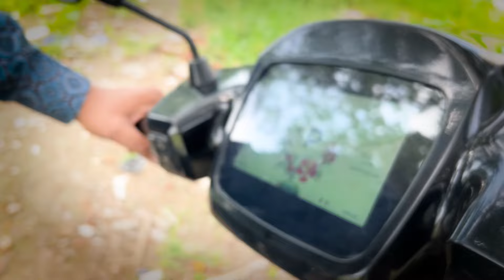Ola S1 long term review | 2 साल में ये सब हुआ 😭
Ola S1 electric scooter ka long term 2 saal baad ka ownership Review owner ne yha pe positive negatives service experience sab me baare me baat Kari h . I hope apko video pasand ayegi .

agar apko apna review Dena h aur delhi se ho to
iss number PE WhatsApp kare - 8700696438